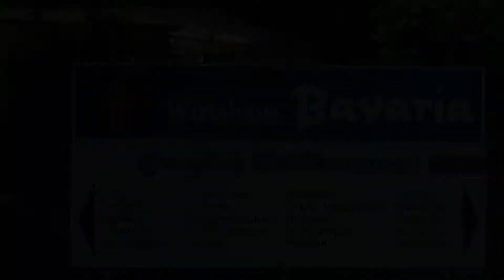2012 Camping Bavaria Kur Sport in Eging am See Duitsland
Camping Bavaria Kur Sport in Eging am See Duitsland
Camping Bavaria Kur Sport in Eging am See Germany